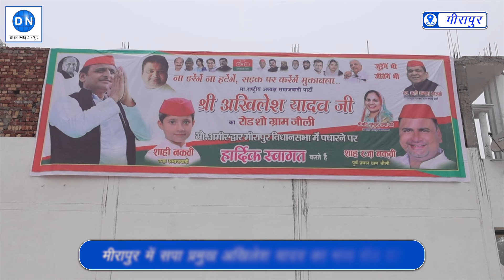यूपी उपचुनाव: मीरापुर में अखिलेश यादव के दौरे से पहले लगे खास पोस्टर | Akhilesh Yadav | Meerapur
यूपी उपचुनाव के लिये प्रचार के अंतिम दिन समाजवादी पार्टी के प्रमुख अखिलेश यादव मुजफ्फरनगर की मीरापुर विधानसभा सीट के लिये रोड शो करने के लिये पहुंच रहे हैं। अखिलेश यादव के रोड शो से पहले डाइनामाइट न्यूज़ ने मीरापुर के लोगों से एक्सक्लूसिव बातचीत कर वहां का माहौल जाना। अखिलेश के रोड शो से वहां लगे कुछ खास पोस्टर लगाये गये हैं। देखिये डाइनामाइट न्यूज़ की एक्सक्लूसिव रिपोर्ट

देश की राजधानी नई दिल्ली से चलने वाले नंबर 1 न्यूज़ पोर्टल 'डाइनामाइट न्यूज़' पर आपको मिलेगी आपके इलाके की हर खबर सबसे पहले
1. WhatsApp पर खबर पढ़ने के लिए जुड़ें डाइनामाइट न्यूज के आफिसियल ग्रुप से
2. मोबाइल फोन पर खबर पढ़ने का सबसे आसान तरीका- नि: शुल्क डाउनलोड करें हमारा मोबाइल एप
3. हमारा X (ट्विटर) हैंडल है